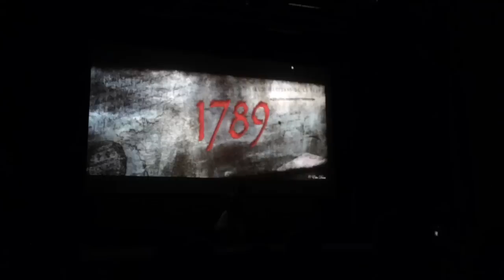1789, Les amants de la Bastille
Teaser de la sortie de fabrique du 16 décembre 2014
Salle Elvire Popesco
Institut français de Bucarest